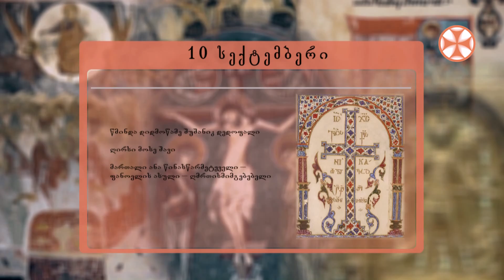საეკლესიო კალენდარი (10 სექტემბერი, 2020 წ.)